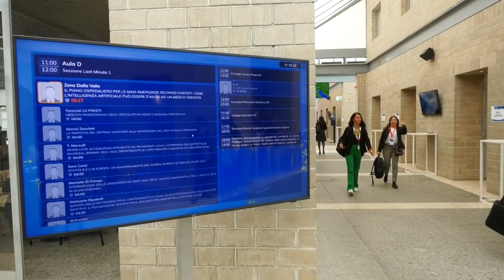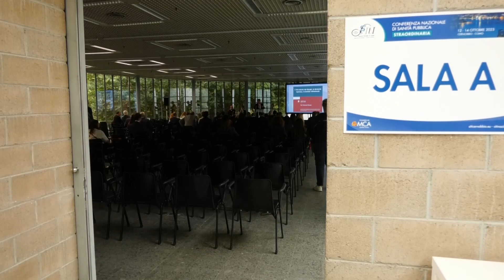Nuovo piano nazionale di prevenzione vaccinale, le principali indicazioni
Quali sono le principali indicazioni presenti nel nuovo Piano Nazionale di Prevenzione Vaccinale. Ne abbiamo parlato con il prof. Carlo Signorelli che abbiamo incontrato a Cernobbio durante la conferenza straordinaria nazionale di sanità pubblica della SITI.